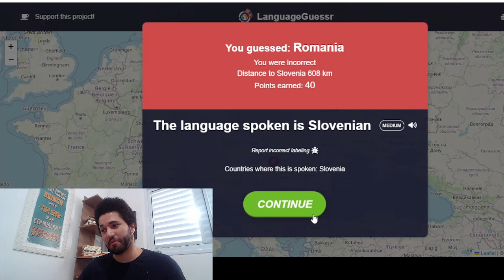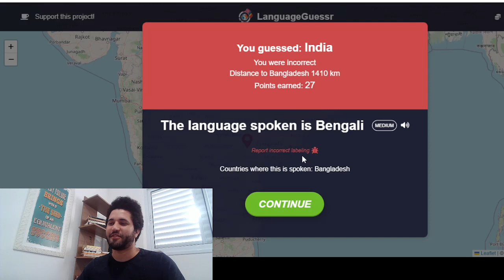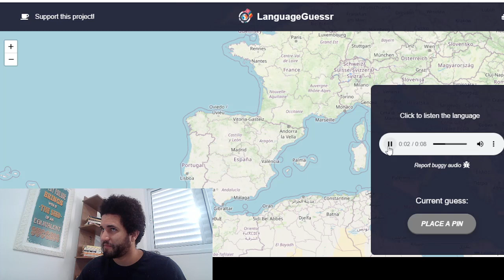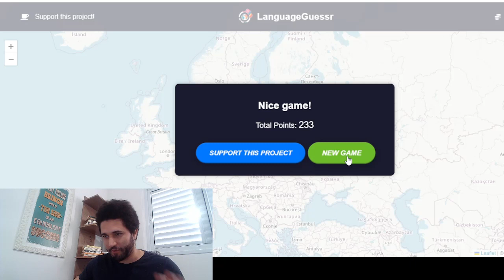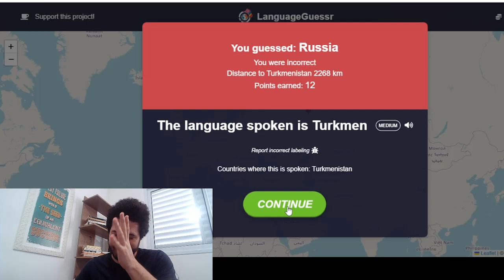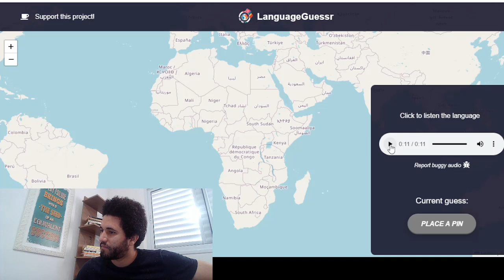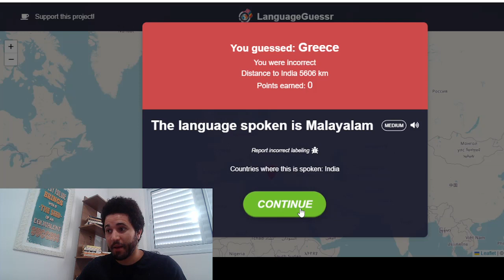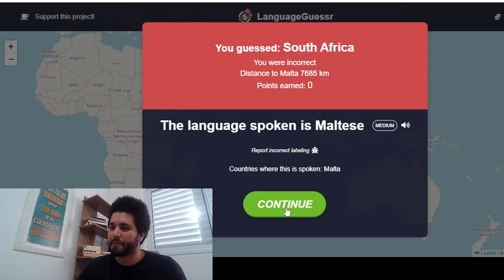Brasileiro tenta adivinhar linguas do mundo e é DESTRUÍDO pelo conhecimento